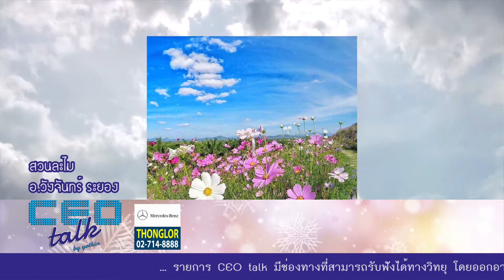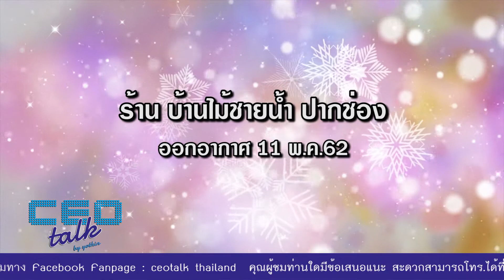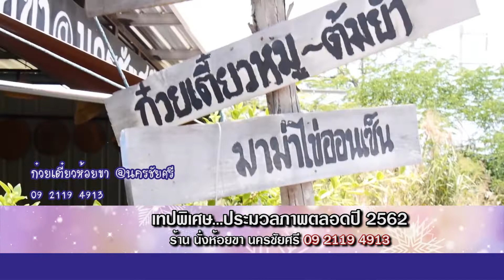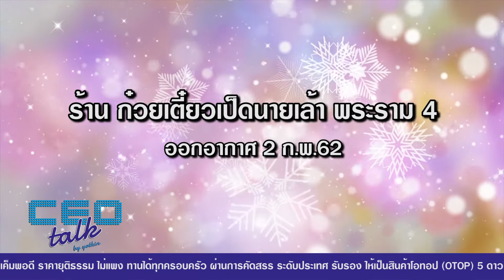เทปพิเศษ...ประมวลภาพตลอดปี 2562 [ช่วง YO SHO GO] l CEO talk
พบกับ
ช่วง YO SHO GO
เทปพิเศษ...ประมวลภาพตลอดปี 2562